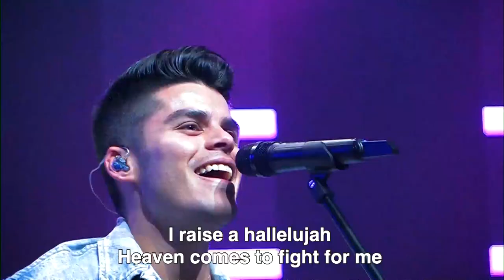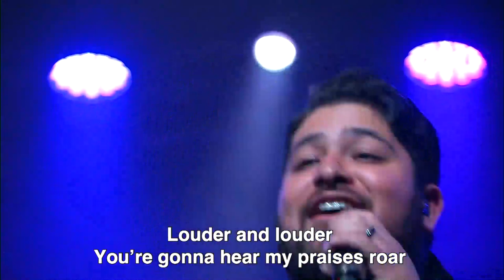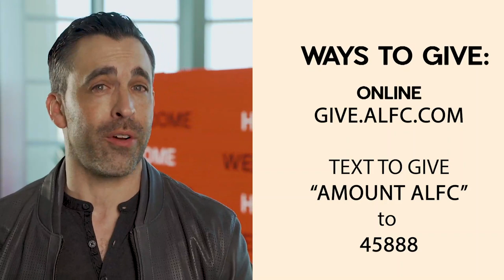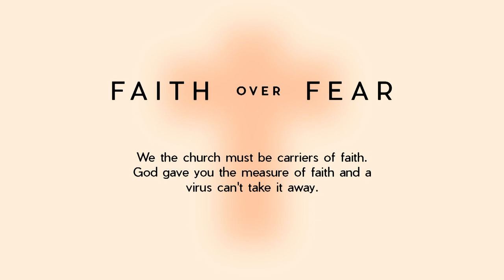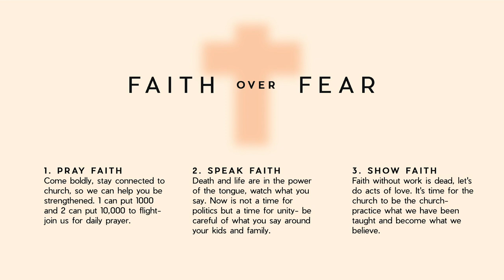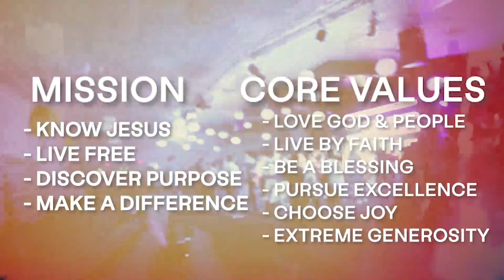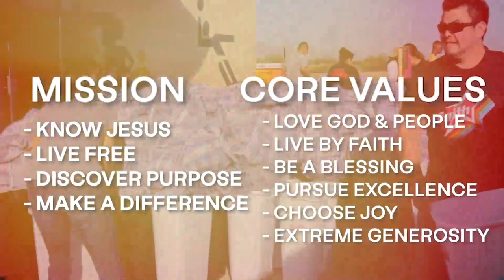Faith Over Fear: Part 1 I Pastor Charles Nieman I Abundant Living Faith Center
ABOUT
Welcome to Abundant Living Faith Center Online Campus. Wherever you are in life, you have a purpose. Abundant Living wants to help you find your next step. Our hope is that your journey will include joining us at an Abundant Living location throughout the great state of Texas or globally Find locations, videos, and more info about us or download the Abundant Living Church app

NEXT STEPS
Have you made a decision to follow Jesus? You may be wondering what’s next on your journey. We want to help! Let us guide you to your next steps in your walk with Christ